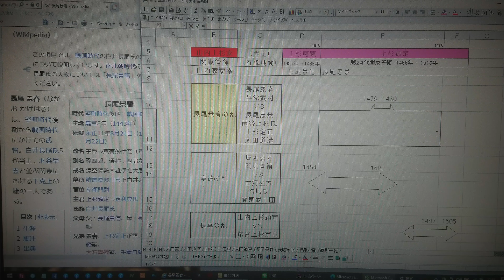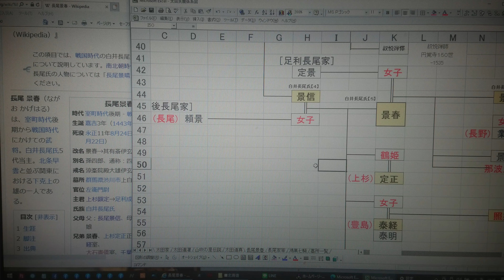戦国長尾氏紀行 長尾景春公「関東内乱～上杉管領家と長尾家宰」 〔資料による検証〕①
戦国長尾氏紀行
長尾景春公
「関東内乱～上杉管領家と長尾家宰」
〔資料による検証〕①